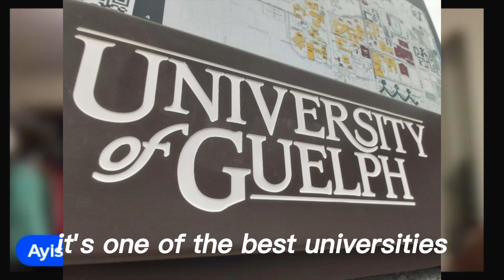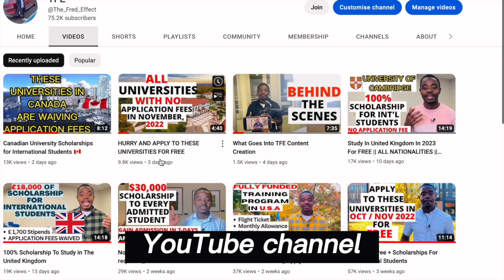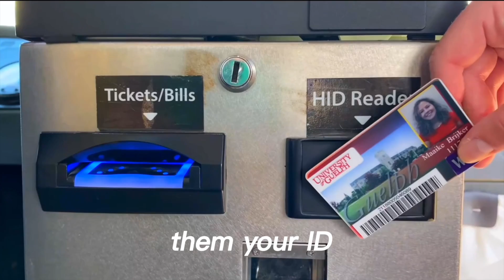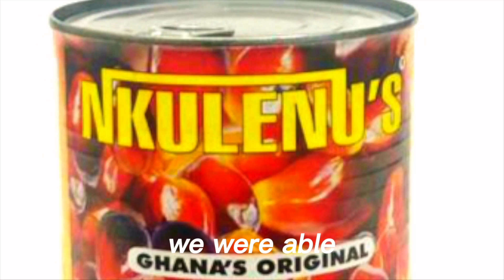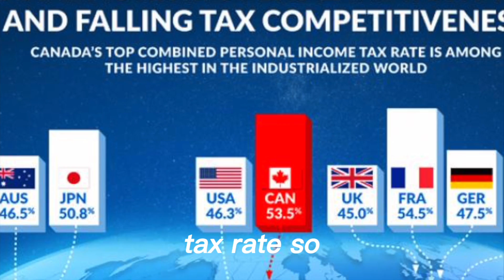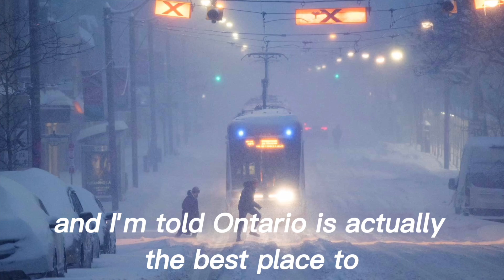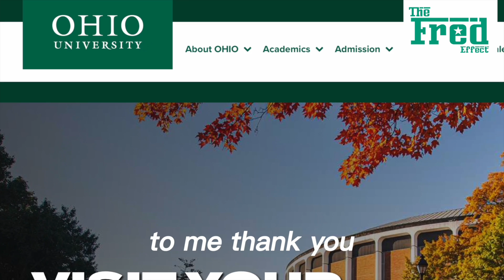Best Country For International Students || Canada vs USA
In this Video, we look at difference in  education USA vs Canada. Which country is the best to study? Faster PR in Canada or higher salary?